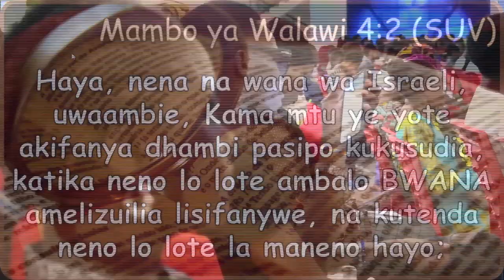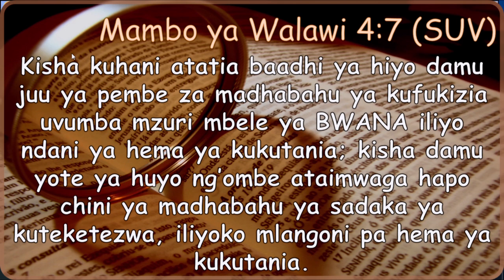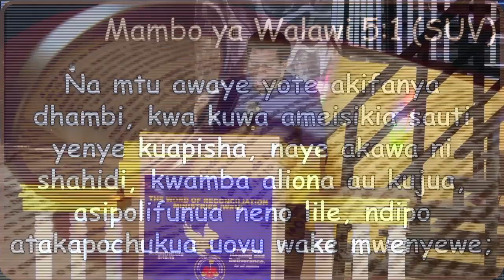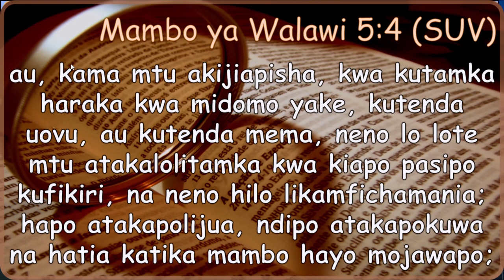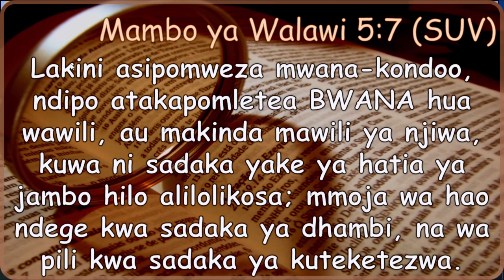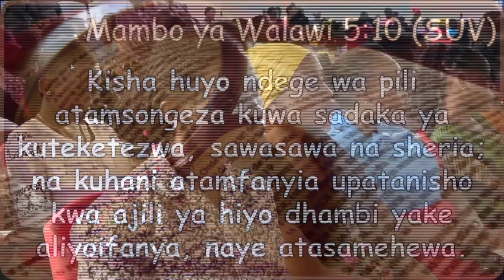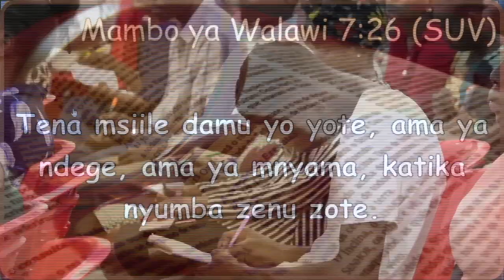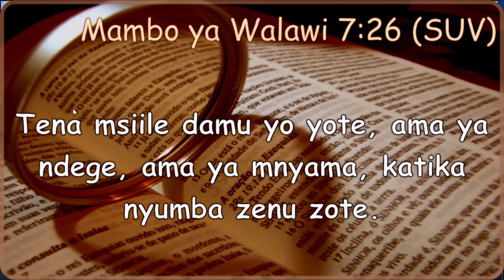MATUMIZI YA DAMU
"Lakini sasa, katika Kristo Yesu, ninyi mliokuwa mbali hapo kwanza mmekuwa karibu kwa damu yake Kristo. Kwa maana yeye ndiye amani yetu, aliyetufanya sisi sote tuliokuwa wawili kuwa mmoja; akakibomoa kiambaza cha kati kilichotutenga."

"Naye akiisha kuuondoa ule uadui kwa mwili wake; ndiyo sheria ya amri zilizo katika maagizo; ili afanye hao wawili kuwa mtu mpya mmoja ndani ya nafsi yake; akafanya amani."

"Akawapatanisha wote wawili na Mungu katika mwili mmoja, kwa njia ya msalaba, akiisha kuufisha ule uadui kwa huo msalaba." WAEFESO 2:13-16